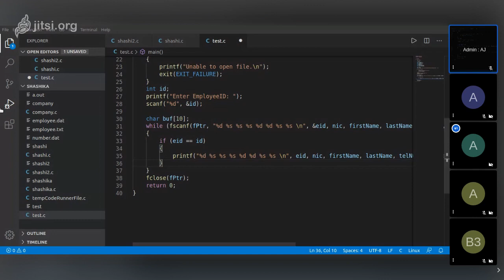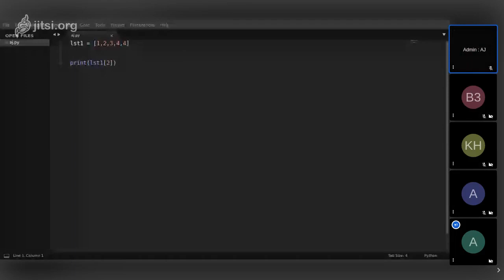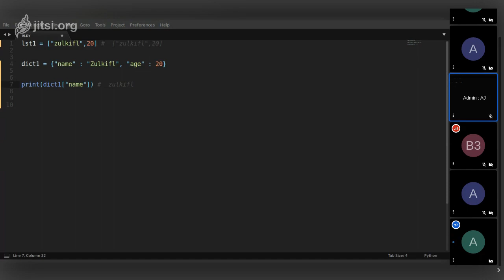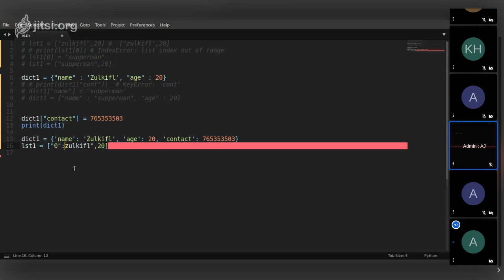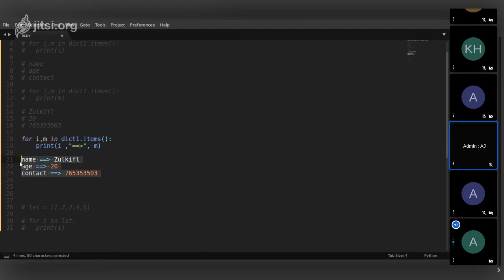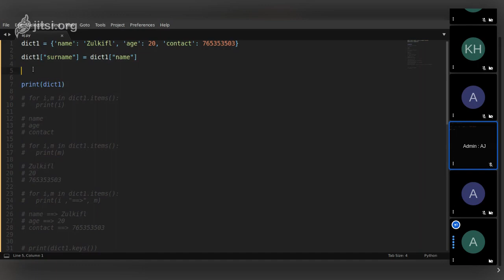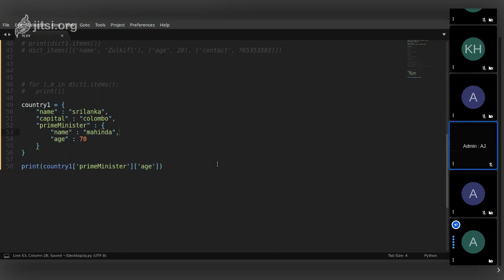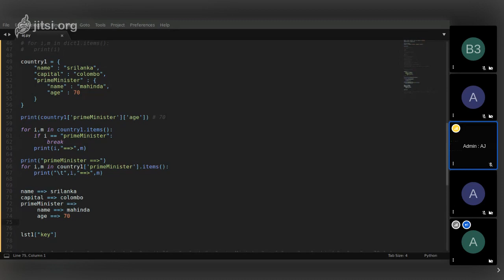Lesson 9 | python for beginners